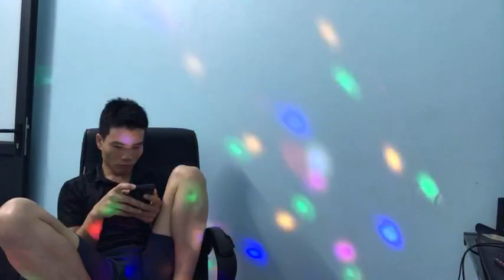Sunday Soccer Spectacular: Weekend Football Expeditions